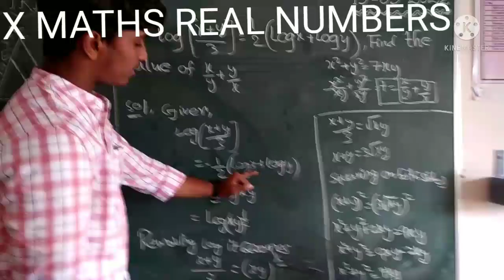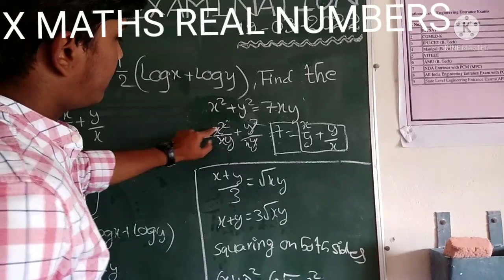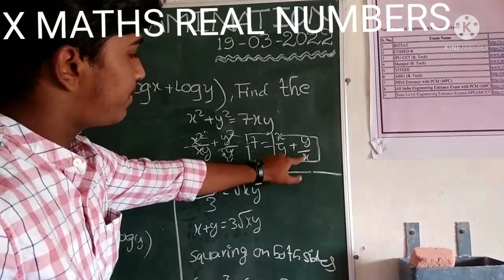X MATHS REAL NUMBERS. . ZPHS KOYACHALAKA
JUNAID X CLASS Maths